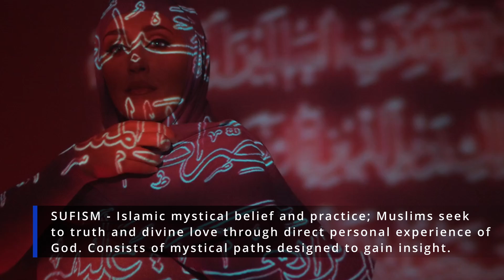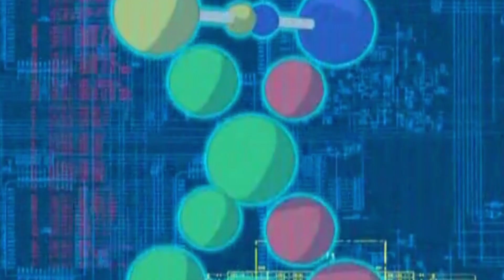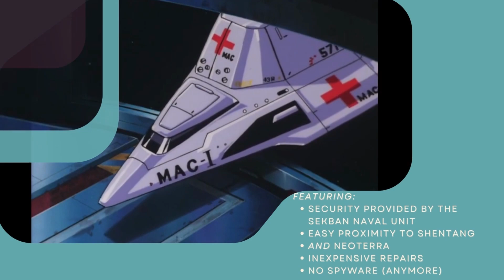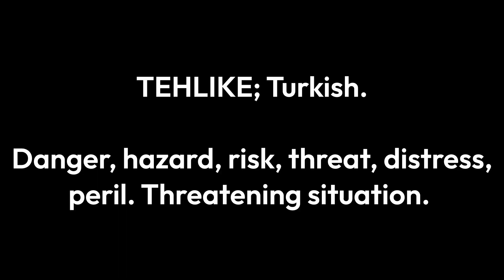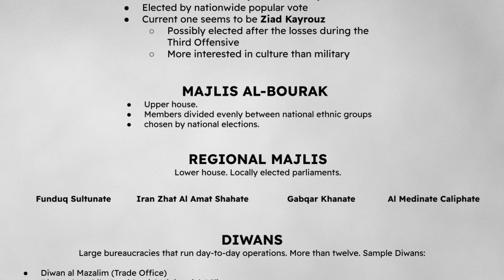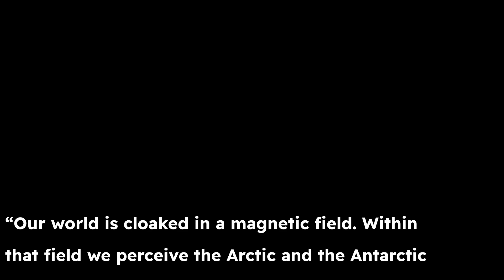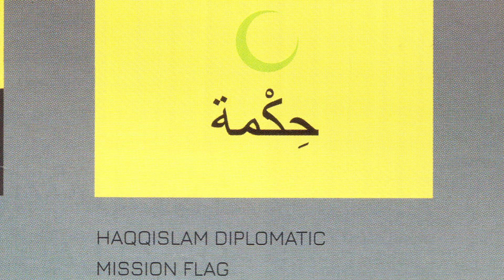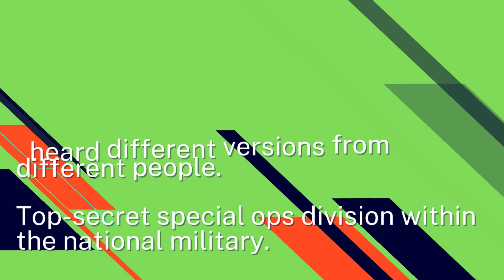Haqqislam is NOT* A Faction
37 minutes on a fictional version of future Islam. That means a nation, a philosophy, a way of life, and a number of armies.

0:00 Intro
0:38 Overview
1:38 Islam
2:38 Foundations
7:38 Bourak
8:51 Silk Empire
16:48 Government
19:44 Philosophy
26:07 Caravanserai
28:00 The Military (Sword of Allah)
30:22 Navy
33:06 Qapu Khalqi
34:23 Hassassins
36:38 Outro

eclipse phase images: Eclipse Phase Hack Packs
footage: battlefield 2042, gundam 00, RE1Remake, GAZA from Japan Dahwa, Offworld Trading Company, endless space 2; spaceships are Strike Suit Zero and Dreadnought
voice work: aquafox
music: Rebirth, Inferno - Ace Combat Assault Horizon OST; Sinai Desert - Battlefield One; SOLDIER - Gundam SD Generation; Strike Suit Zero; Our Home - Iron Blooded Orphans OST; Gallop; The Shop - King's Field 4 OST; The Families - Endless Space 2 OST
tags: tags: infinity rules fireteams wargames explanation infinitythegame corvus belli universe  explained ruleslawyer core duo haris enomotarchos triad tohaa steel phalanx models minis figures tabletop warhammer warmachine models fluff lore setting 40k fantasy age of sigmar aos wmh wargaming miniatures cyberpunk